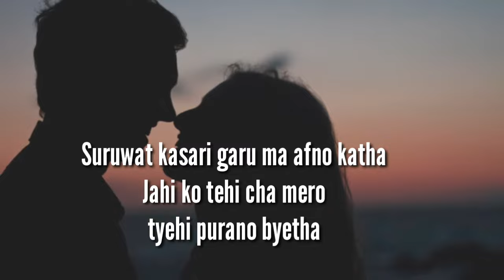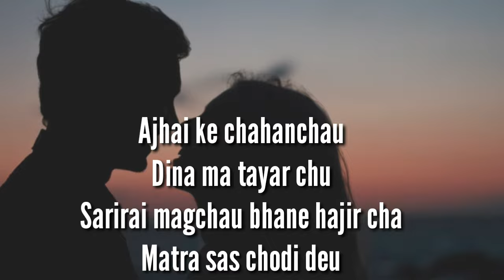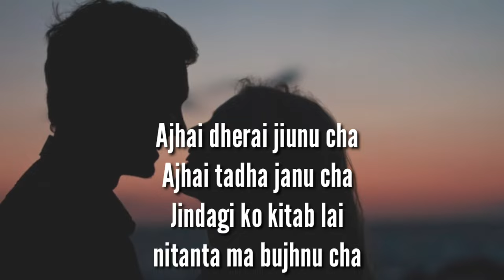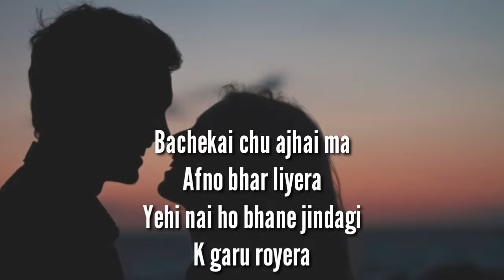Aafno Katha LYRICS Sabin Rai,Suruwat kasari garnu ma aafno katha || lyrical video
sabin rai aafno katha lyrics
aafno katha lyrics
suruwat kasari garu ma aafno katha
sznbloomlyrics